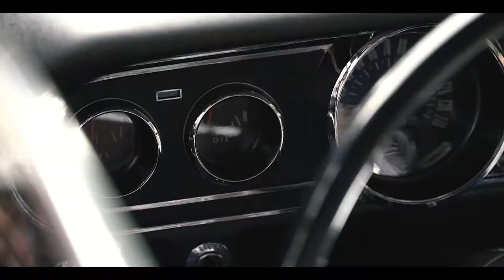Martyna i Łukasz Dworek Separowo